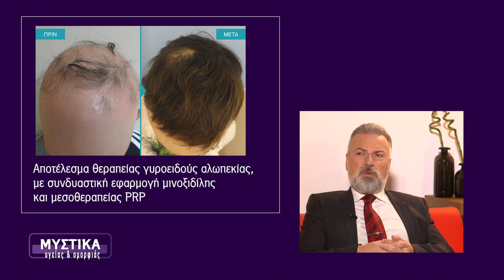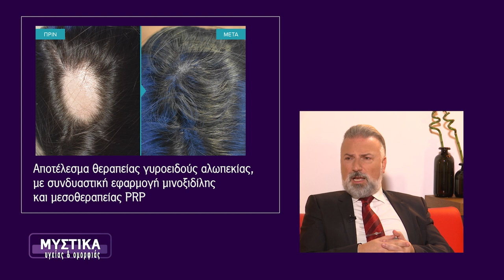Γυροειδής Αλωπεκία - Τι είναι | Δρ. Αναστάσιος Βεκρής, ISHRS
O Δρ. Αναστάσιος Βεκρής μιλά στην εκπομπή 'Μυστικά Υγείας Και Ομορφιάς' και εξηγεί τι ακριβώς είναι η Γυροειδής Αλωπεκία, γιατί εμφανίζεται ιδιαίτερα σε άτομα νεαρής ηλικίας, ποιες περιοχές προσώπου και σώματος μπορεί να προσβάλλει, αλλά και πώς αντιμετωπίζεται!

00:00 - Τι είναι η Γυροειδής Αλωπεκία;
01:40 - Μπορεί το άγχος να προκαλέσει Γυροειδή Αλωπεκία;
02:11 - Υπάρχει συσχέτιση της Γυροειδούς Αλωπεκίας με άλλες παθήσεις;
02:25 - Προσβάλλονται και άλλα μέρη του σώματος;
03:30 - Επηρεάζεται γενικότερα η υγεία του ασθενούς;
04:00 - Σε ποιες ηλικίες εμφανίζεται το φαινόμενο της Γυροειδούς Αλωπεκίας και πώς γίνεται η διάγνωση;
05:55 - Υπάρχει μόνιμη θεραπεία;
07:30 - Θέλει συχνή παρακολούθηση;
07:55 - Γίνεται μεταμόχευση μαλλιών σε περιπτώσεις γυροειδούς αλωπεκίας;
09:15 - Υπάρχει φαρμακευτική αγωγή που να αντιμετωπίζει το πρόβλημα;
10:00 - Αποτελέσματα θεραπείας Γυροειδούς Αλωπεκίας
12:35 - Είναι φυσικό να βγαίνουν λευκές τρίχες σε περιοχές της Γυροειδούς Αλωπεκίας;
13:00 - Τι πρέπει να κάνω αν πάσχω από Γυροειδή Αλωπεκία;
14:00 - Είναι διαφορετική η αντιμετώπιση ανάλογα με την ηλικία;

ΑΘΗΝΑ: Κωνσταντίνου Βεντήρη 5 📞 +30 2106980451
ΚΗΦΙΣΙΑ: Λεωφ. Κηφισίας 252Α 📞 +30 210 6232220
ΓΛΥΦΑΔΑ: Δημάρχου Αγγέλου Μεταξά 39 📞 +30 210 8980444
ΠΕΡΙΣΤΕΡΙ: Παναγή Τσαλδάρη 16 📞 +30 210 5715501
ΠΕΙΡΑΙΑΣ: Αγίου Κωνσταντίνου 13 📞 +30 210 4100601
ΘΕΣΣΑΛΟΝΙΚΗ: Τσιμισκή 17 📞 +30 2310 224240
ΠΑΤΡΑ: Ρήγα Φεραίου 98-100 📞 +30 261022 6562
ΛΑΡΙΣΑ: Ρούσβελτ 2 & Κύπρου 📞 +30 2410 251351
ΙΩΑΝΝΙΝΑ: Οπλαρχηγού Πουτέτση 9 📞 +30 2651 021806
ΗΡΑΚΛΕΙΟ ΚΡΗΤΗΣ: Λασιθίου 27 & Πλατεία Κορνάρου 📞 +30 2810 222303
ΛΕΜΕΣΟΣ - ΚΥΠΡΟΣ: Γεωργίου Γρίβα Διγενή 2 📞 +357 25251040
ΛΕΥΚΩΣΙΑ - ΚΥΠΡΟΣ: 28ης Οκτωβρίου 1 & Γεωργίου Γρίβα Διγενή 📞 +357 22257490